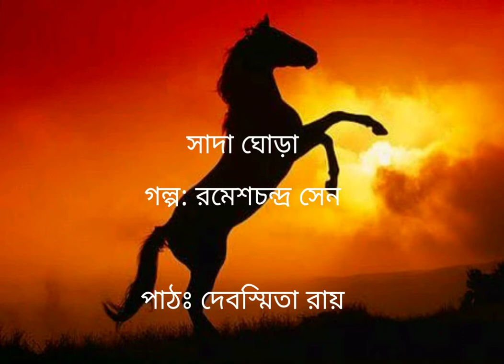STORY: SADA GHORA (White horse) Ramesh chandra Sen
SADA GHORA
STORY: Ramesh chandra Sen
Voice: Debosmita Roy